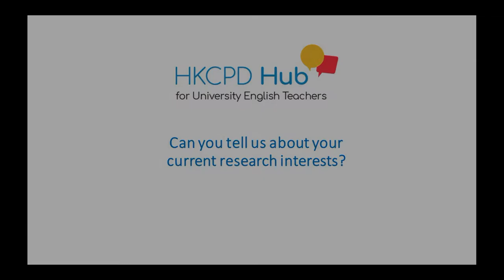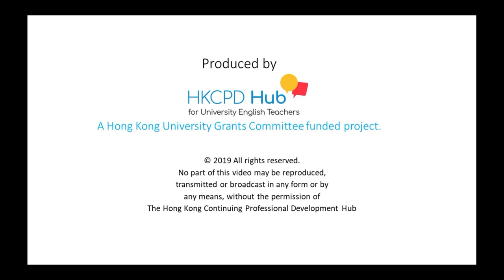Voices from the HKCPD 2019 Symposium - Clare Furneaux